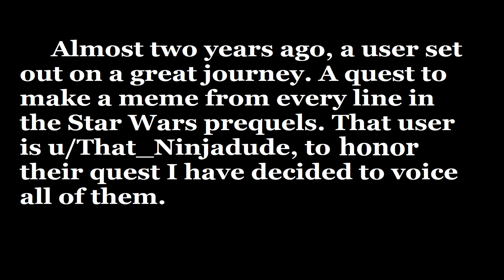Voicing a meme from every line of the Prequels: Day 145